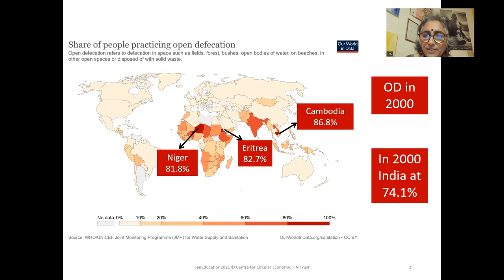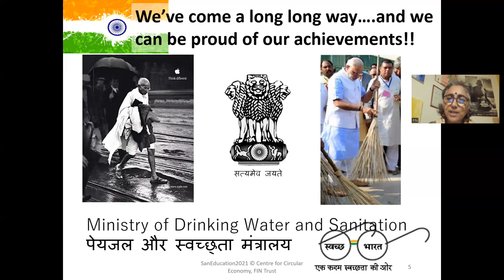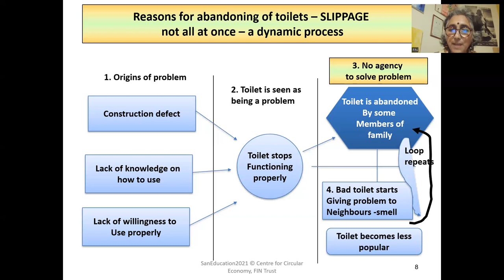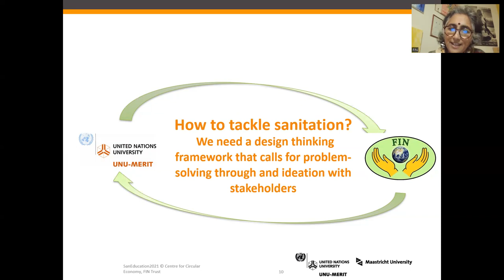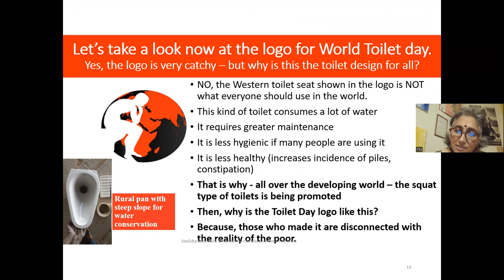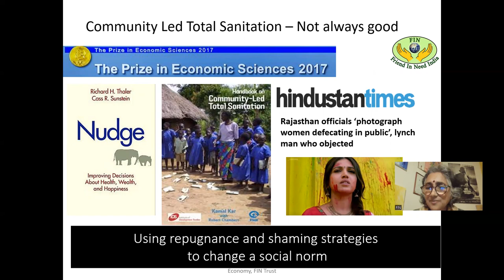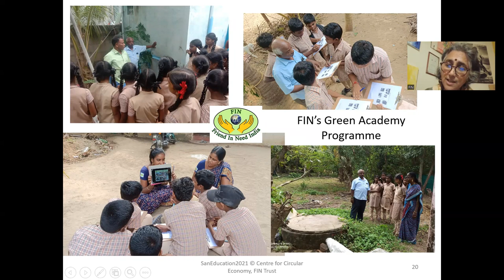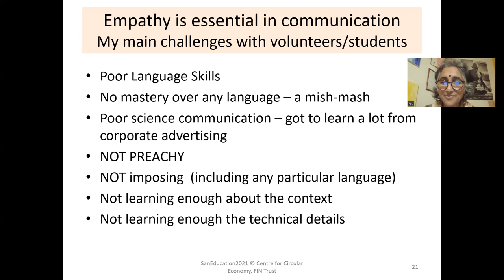Sanitation and Sustainability: Valedictory Address by Prof. Shyama V. Ramani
Address in the  Madurai International Communication Conference on the theme of Future of Eco Literacy: The Role of Emergent Eco Centric Media held on 3-4 December 2022 through online mode.